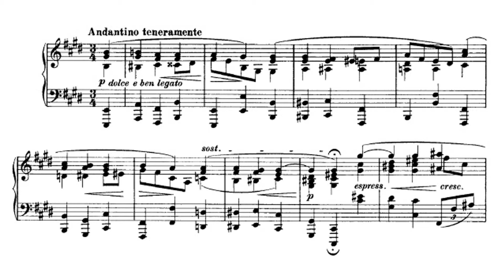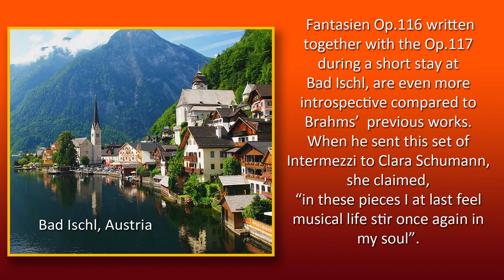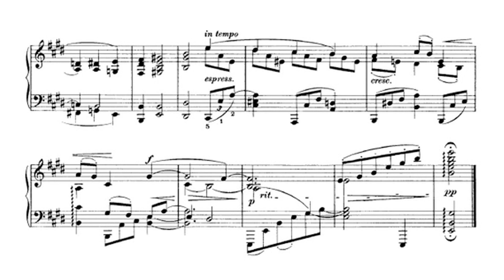Brahms - Intermezzo in E major Op. 116 No. 6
Brahms’ late piano works, from Op.116 to Op.119, were composed mostly in Bad Ischl, Austria in Summer 1892. All have a reflective nature, with moments of lyricism and heart-warming sections. Dedicated to Clara Schumann who praised them as “a true source of enjoyment, everything, poetry, passion, rapture, intimacy, full of the most marvellous effects”.